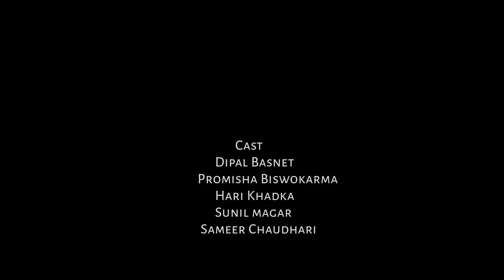Dipal Basnet" New Nepali Official short Movie !/promisha hari khadka samir chy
video Creation
  Cast
promisha biswokarma
dipal basnet
hari khadka
samir chy

edit
avisek malla
 direction
dipal basnet

specially thanks
 Anesha karki